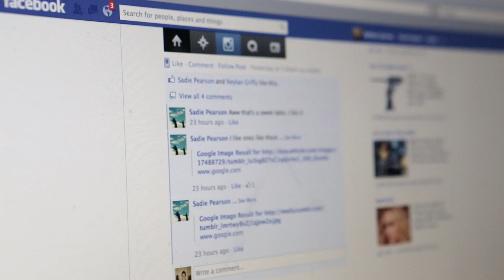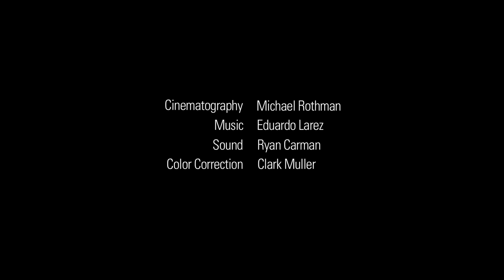Kids of Donor 5114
A short documentary film that follows 13 year old Nathan on a journey to meet 6 of his 19 half siblings, all of whom were conceived with the assistance of sperm donor 5114.

Produced by Scott Brown of California Cryobank

Directed and Edited by Michael Rothman of POEM